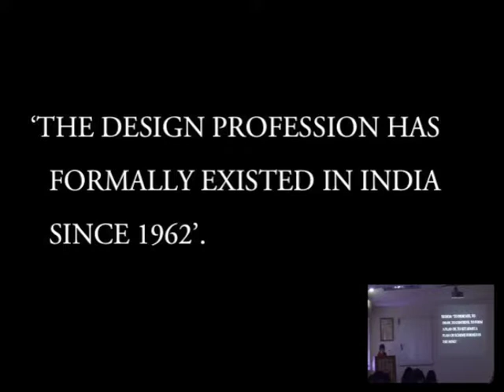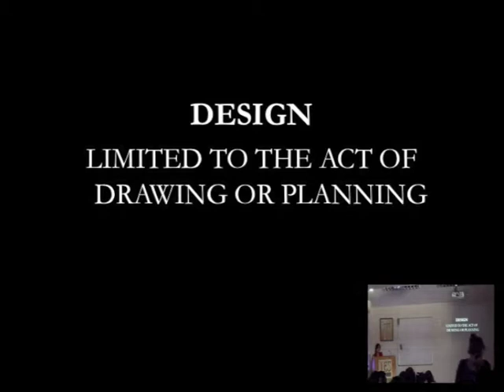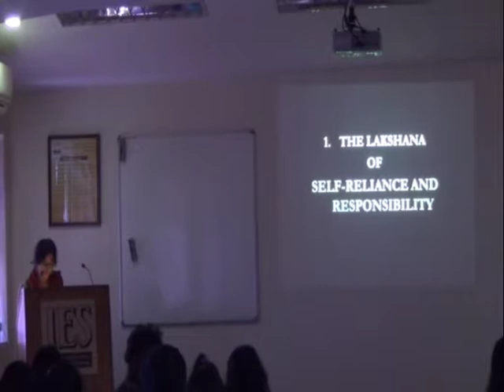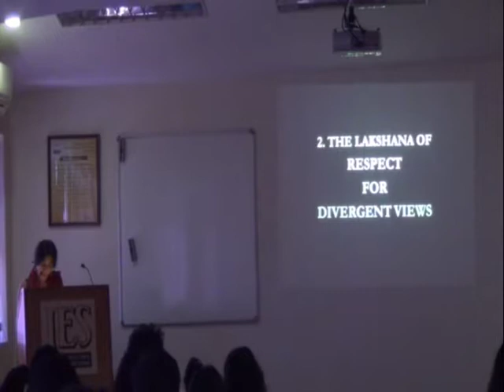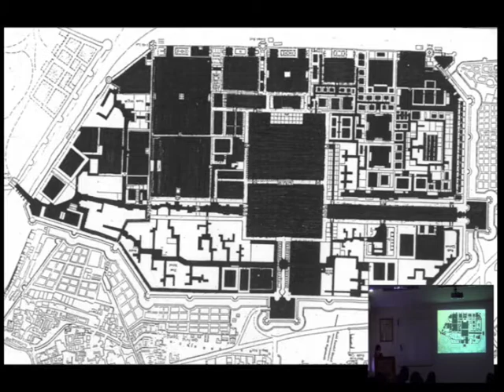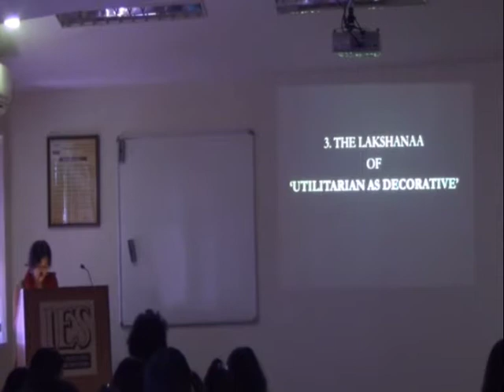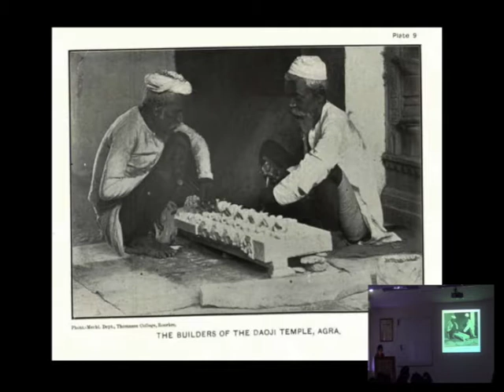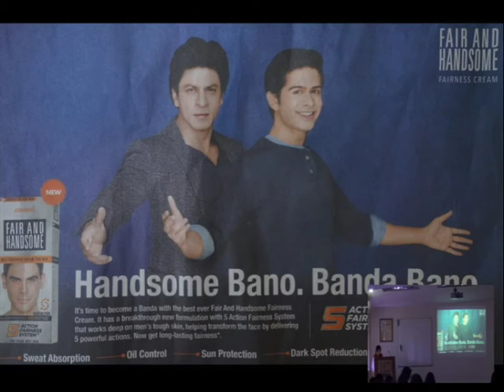IS THERE SOMETHING CALLED ‘INDIAN DESIGN’?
An Outreach Rehtoric by Prof Anisha Shekhar Mukherji